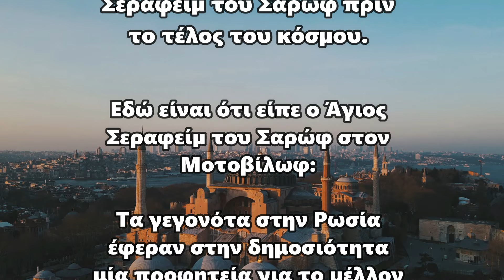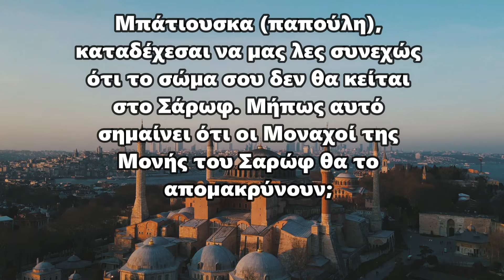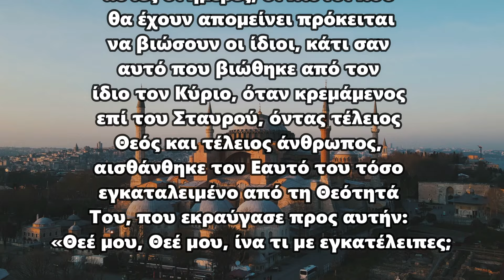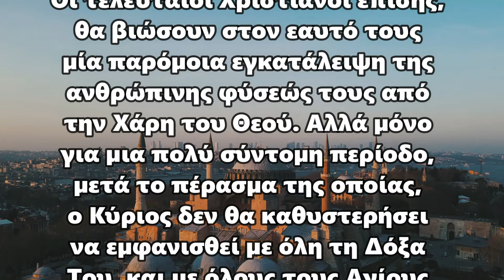Συγκλονιστική προφητεία του Αγίου Σεραφείμ του Σάρωφ για το τέλος του κόσμου..